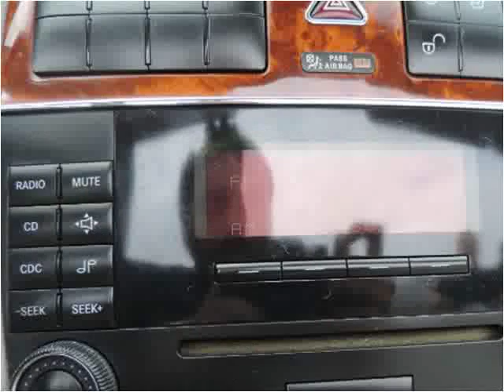2005 Mercedes-Benz CLK-Class Used Cars Arlington Dallas Fort